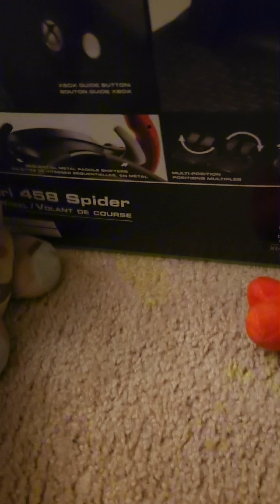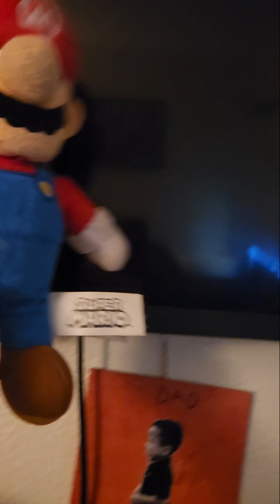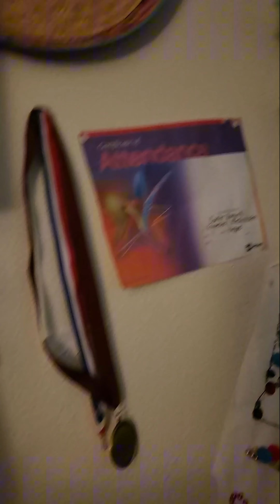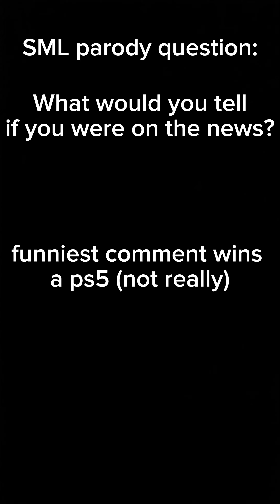SML parody movie:Mario, the news anchor